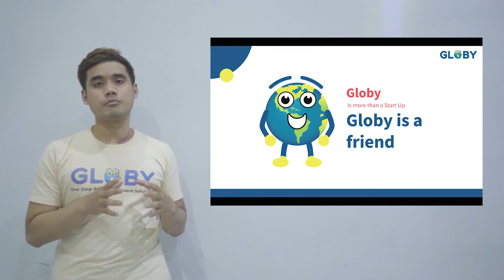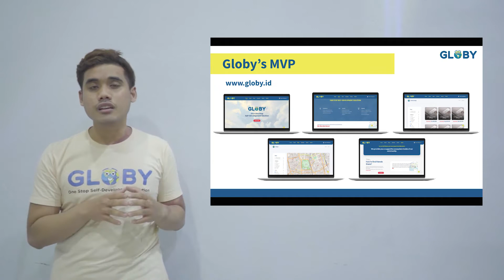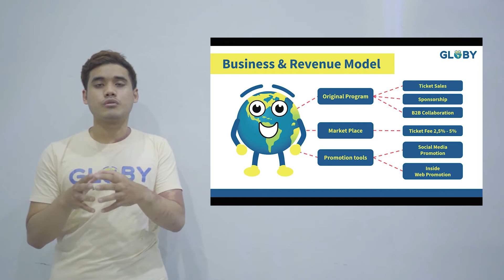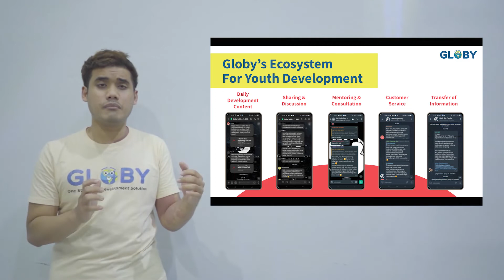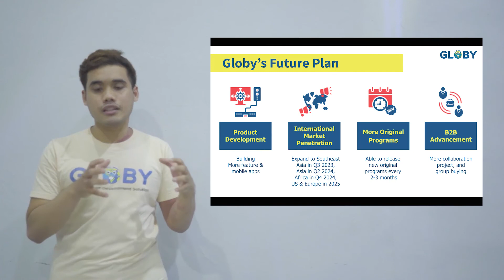Muflih_Globy BIKINGEBRAKAN DSC2022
A Vlog pitch about who is actually Globy. This video dedicated special to Diplomat Success Challenge 2022